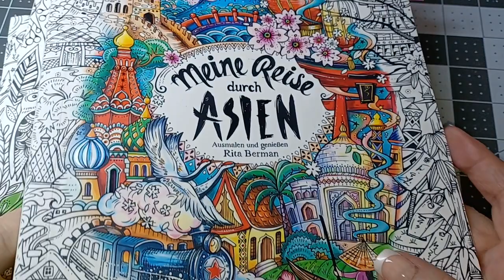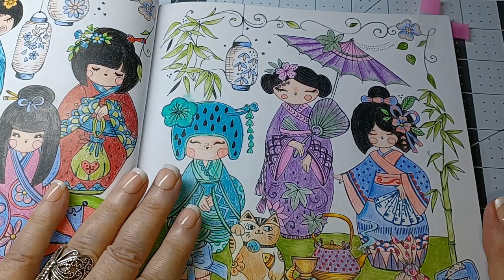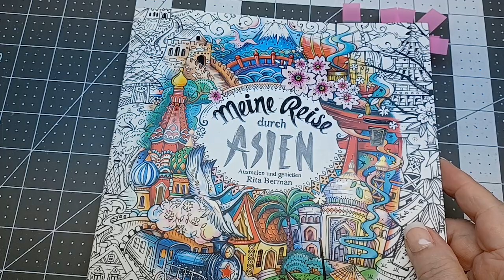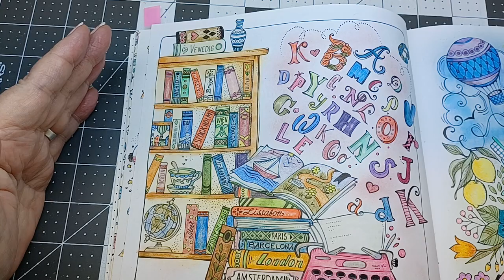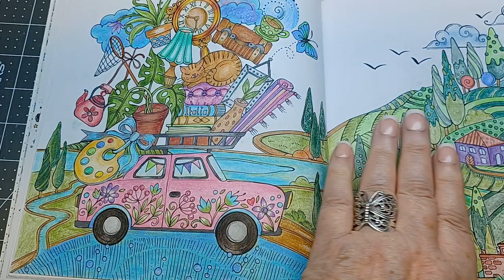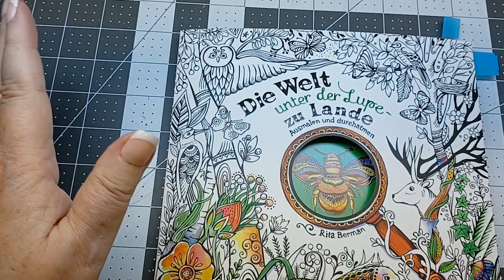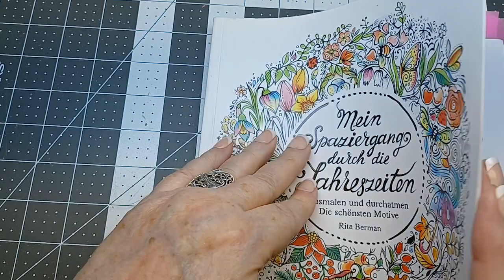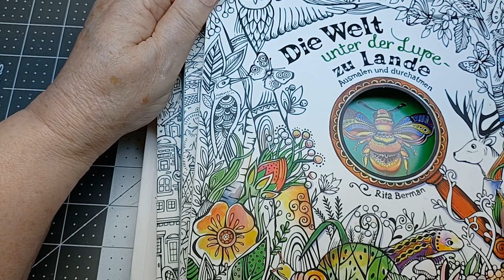Flip Through Rita Berman's Books I have colored